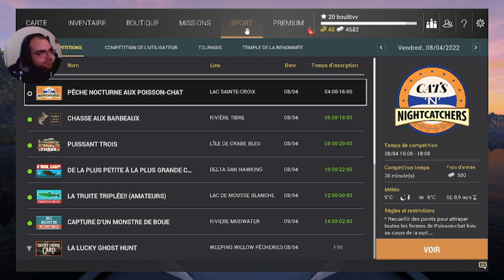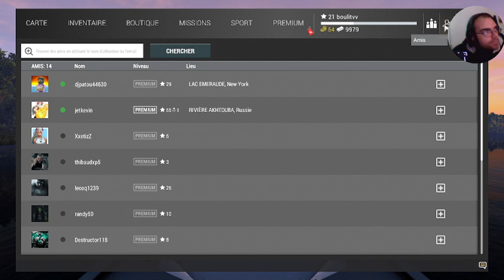FR/PC Lac emeraude go farm encore 3 ou 4 vivier :(